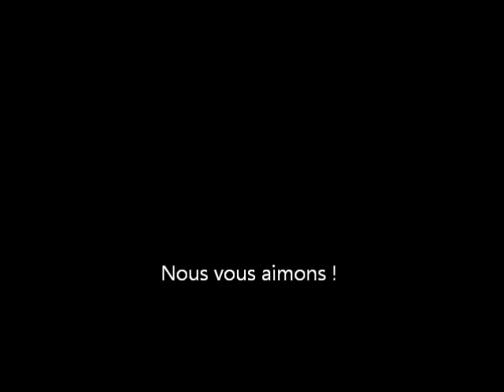Happy Birthday Lourdes!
To our beloved high school classmate - wishing you all the best! God Bless!